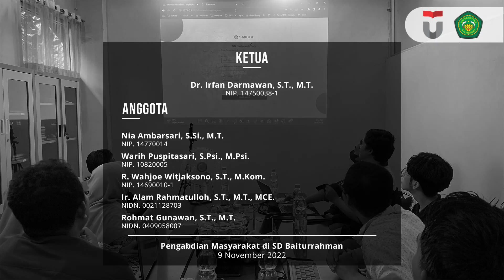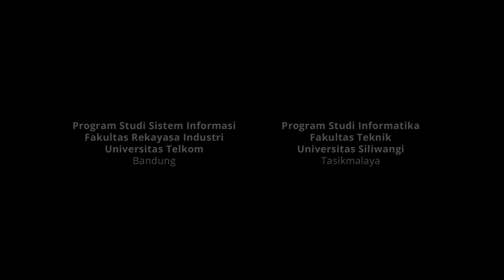Kolaborasi Abdimas Tel-U dan UNSIL Terapkan Aplikasi Sekolah Digital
Sosialisasi dan Penerapan Aplikasi Sekolah Digital Era Industri 4.0 berbasis Web Service untuk Meningkatkan Produktifitas Kegiatan Akademik dan Keuangan di SD Baiturrahman

PENGABDIAN MASYARAKAT DENGAN BANTUAN DANA INTERNAL
SKEMA KOLABORASI EKSTERNAL
PERIODE : 2022-1

Ketua: Dr. Irfan Darmawan, S.T., M.T. (NIP : 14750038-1)
Anggota :
1. Nia Ambarsari, S.Si., M.T. (NIP:14770014)
2. Warih Puspitasari, S.Psi., M.Psi. (NIP:10820005)
3. R. Wahjoe Witjaksono, S.T., M.Kom. (NIP:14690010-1)
4. Ir. Alam Rahmatulloh, S.T. ,M.T., MCE. (NIDN:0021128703)
5. Rohmat Gunawan, S.T., M.T., MCE. (NIDN:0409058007)